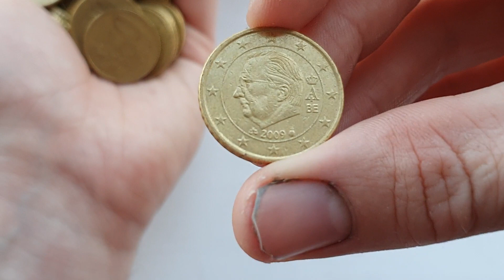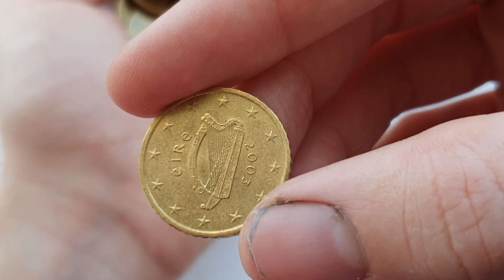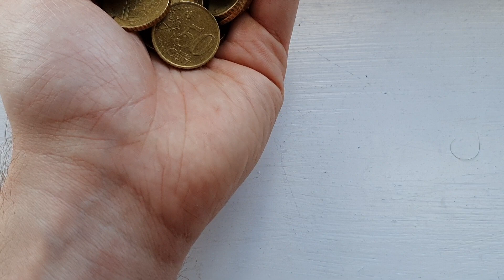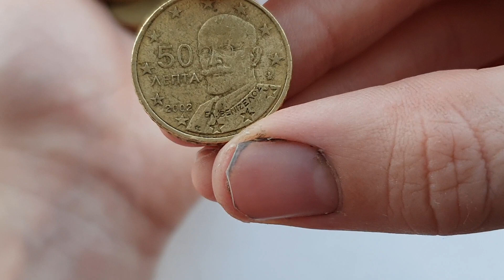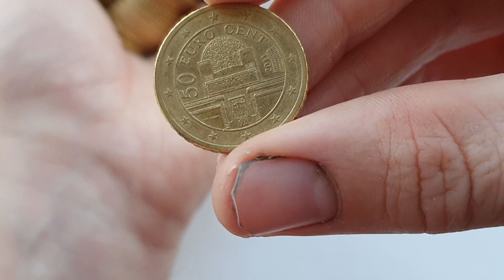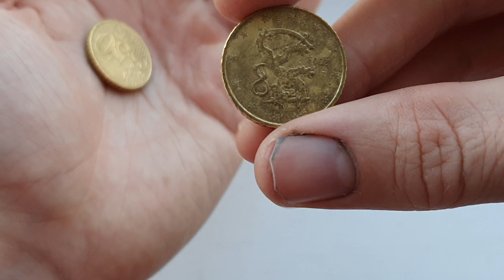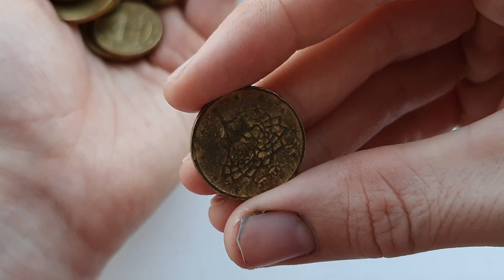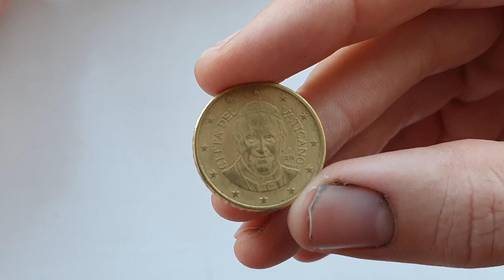€1 & Euro Cent Coins - 50 Cent Euro Coin Hunt #2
I withdrew €100 in 50 cent coins. I'm looking for coins from the micro-states as well as coins the other countries to fill in gaps in my collection.

Check out the EuroCoins server on Discord